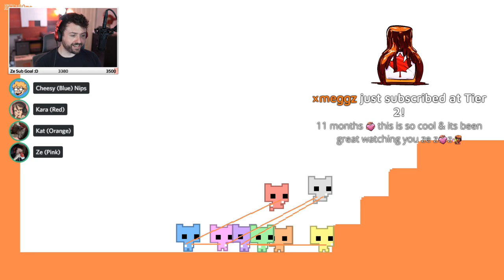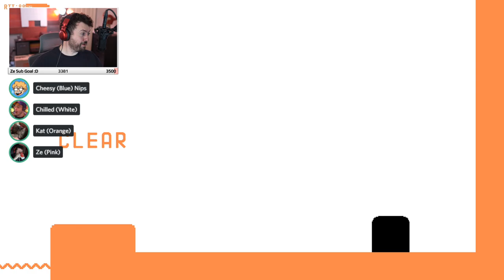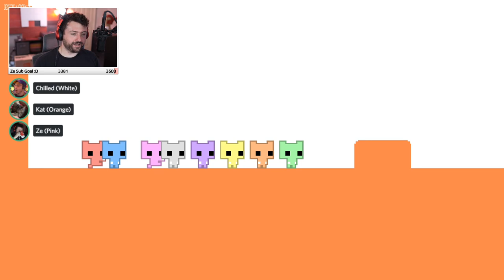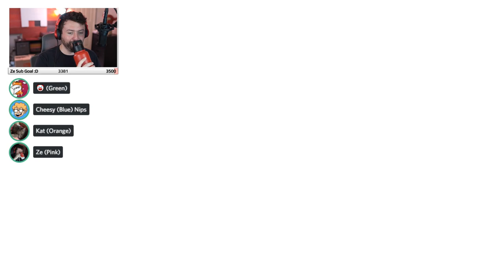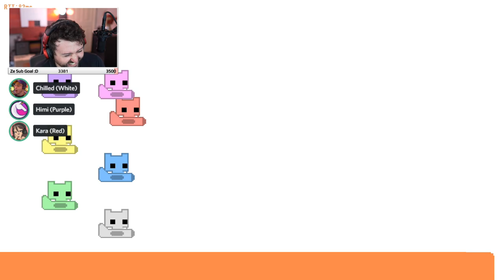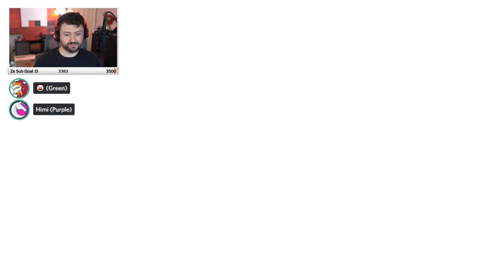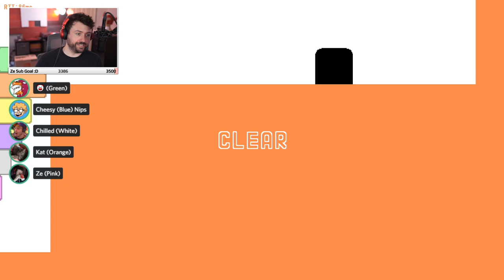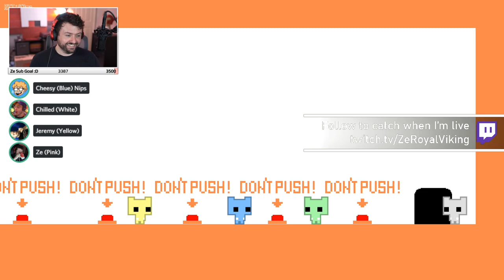This game was a mistake | PICO PARK w/ Former Friends #1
Welcome to PICO PARK! This game is a rage platformer where you have to work together to reach the end. The problem is the "working together part." It's non existent. I'm also not friends with these people anymore. Enjoy the vid!

Vine: zeroyalviking